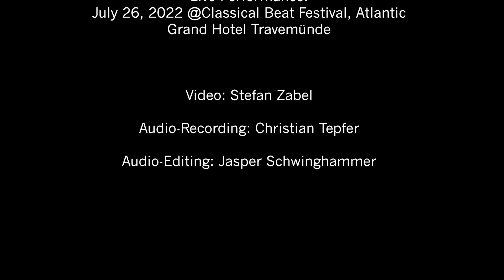Good Morning Sun - Ilja Ruf (Bigband)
music & arrangement by Ilja Ruf
Live performance on 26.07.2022 at the Classical Beat Festival, Hotel Atlantic, Lübeck-Travemünde
Ilja Ruf - piano
Classical Beat Bigband, conducted by Bernd Ruf